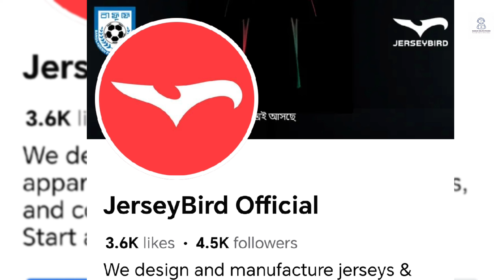কিট স্পন্সর পেল বাংলাদেশ ফুটবল দল । কে এই নতুন স্পন্সর ?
কিট স্পন্সর পেল বাংলাদেশ ফুটবল দল। জামাল-মোরসালিনদের সাম্প্রতিক পারফরম্যান্সে তাদের জার্সিতে জায়গা পাওয়ার জন্য এরই মধ্যে আগ্রহ দেখিয়েছে Jerseybirds প্রতিষ্ঠান। যা চূড়ান্ত হতে পারে মার্চে বিশ্বকাপ বাছাই ম্যাচের আগেই। বাংলাদেশ ফুটবল জার্সি নতুন স্পন্সর পেল। কে এই নতুন স্পন্সর ?
 Hello! You are warm Welcome for watching my video.
 I am Masud Hosen. My YouTube channel name Masud Helps Studio. In this YouTube channel everybody can watch about of
 Masud Hosen life style
 All out Sports News
 Football News
 cricket News.
 Bangladesh Football Team,Bangladesh World cup 2026,AFC world cup Qualification 2026,বাংলাদেশ ফুটবল দলের ২০২৬ বিশ্বকাপ বাছাইয়ে,Sports news,Bangla News,Bangla Football News,Masud helps Studio,bangladesh football match,BPL 2024,Bangladesh football,Cricket news,Shekh mursalin,Jamal bhuyan,bashundhara kings vs mohun bagan
Masud Helps Studio will be making best Sports channel in Bangladesh. All Sports related videos will upload this channel. Get and enjoy always wonderful video clips.